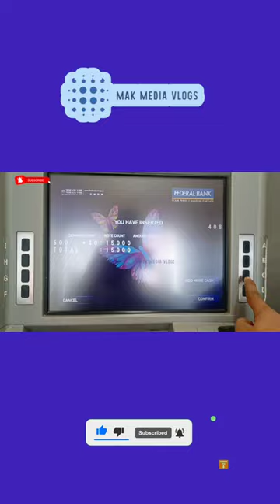siple steps for using federal CDM